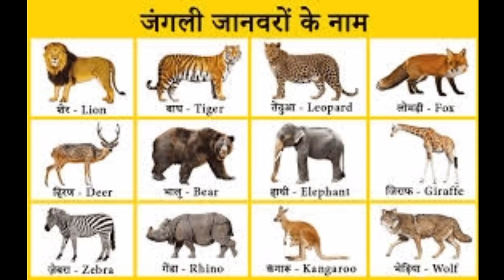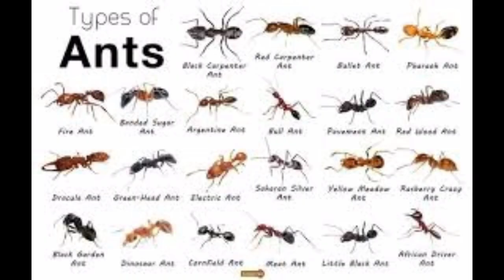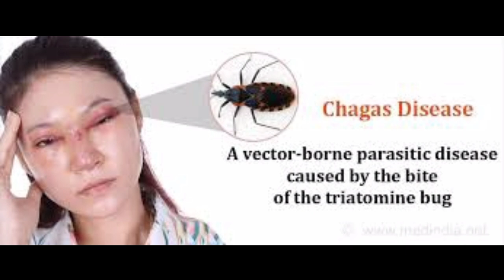top 5 दुनिया के सबसे खतरनाक कीड़े || जिसके काटने से हो शक्ति है मौत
hello dosto,

aap sabhi ka swagat he hamare aaj ke ek aur new video me. aur dosto aap sabhi ko ese hi content dekhna pasand ho to channel ko subscribe kar dena. aki hamare video ki notification aap tak sabse pahle pahuche.

aur aaj ki video aap ko pasand aye to video ko like jarur se kar dena.

aaj ke video ka title :-

Top 5  दुनिया के सबसे खतरनाक कीड़े

no.1
bot fly

no.2
kissing bug

no.3
bulldog ant

no.4
funnel web spider

no.5
exatotasoma

hastags :-

your qeries :-

top5 scary video
top5 funny moments in cricket
top5 most beautiful places in the world
top5 danjours places in the world
top5 chamtcarik temple in the world
top5 haunted hotels in india